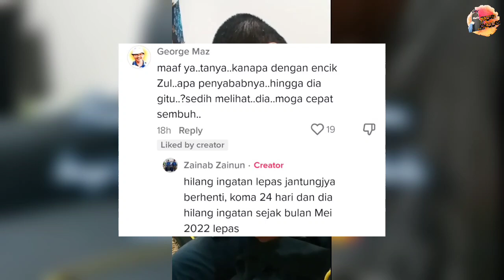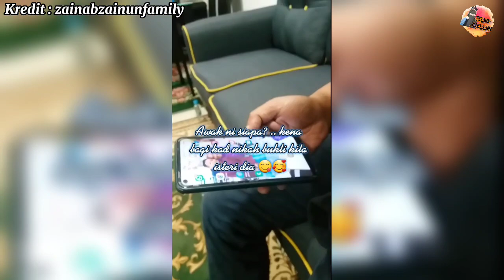SUAMI KOMA 24 HARI & INGATAN LOST, ISTERI SABAR TUNJUK KAD NIKAH BUKTI KAHWIN